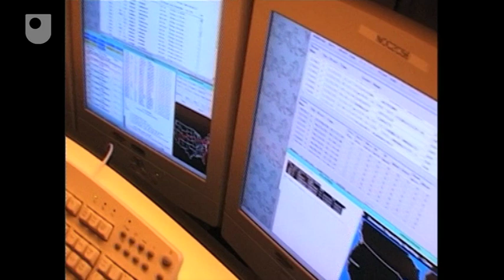Call gapping: 9/11: Attack on the wires (2/3)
A way in which the network distributed calls to avoid an overload during the 9/11 attacks